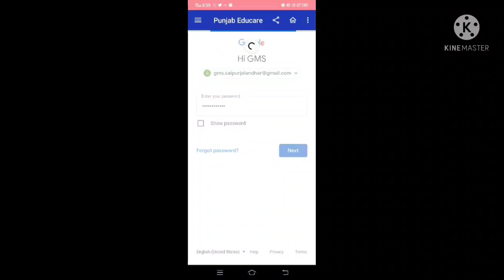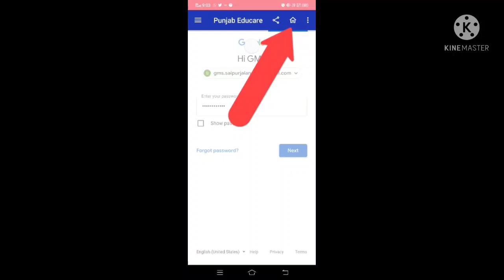ਕਿਸੇ ਫਾਇਲ ਨੂੰ ਡਾਊਨਲੋਡ ਕਰਨ ਸਮੇਂ ਆ ਰਹੀ ਸਮੱਸਿਆ ਦਾ ਹੱਲ